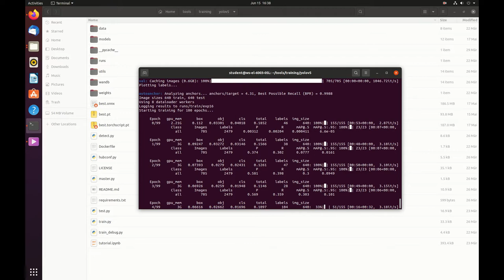Object Detection for an Autonomous Robot Lawn Mower | OST Bachelorarbeit 2021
Hier stellen wir Ihnen eine ausgewählte Bachelorarbeit vor, die 2021 im Studiengang Elektrotechnik angefertigt wurde.

Introduction: Ronovatec is developing an autonomous robotic lawn mower for extensive sports fields like golf courses or football fields. The lawn mower has a laser scanner to detect large objects, but small ones cannot be detected so far. To solve this problem, a camerabased object detection should be implemented. A convolutional neural network should be able to classify different objects or animals like footballs, golf balls, leaves, branches, hedgehogs or cans.

Approach: To identify the objects mentioned above the YOLOv5 algorithm is used. This is a state-of-theart object detection algorithm, which is actively developed. For model training, a labelled dataset of representative images is needed. The images were taken with a camera mounted on a table trolley, since the lawn mower was not available. To collect images that are as realistic as possible, the camera was mounted on the same height as it would be on the lawn mower. Furthermore the trolley was pushed over the lawn while the images were taken to create a natural motion blur. These images containing test objects were then manually and later automatically labelled to generate a dataset. This process was repeated under different environmental conditions to increase the variance of the data. The dataset was then shuffled, split into three different sets and then fed into the model for training and inference. In order to then speed up inference, the performance gain of different GPUs was investigated, since GPUs are commonly used for speed improvement in AI applications.

Result: It was possible to train different-sized models (differing in inference speed and accuracy) to recognize a set of objects containing footballs, golfballs and cans with high accuracy. The speed could be increased by an approximate factor of four by just adding a low priced GPU. Furthermore the training process could be simplified for future training. Therefore it is easily possible to add more images to the dataset and consequently increase accuracy by training the model with a larger dataset.